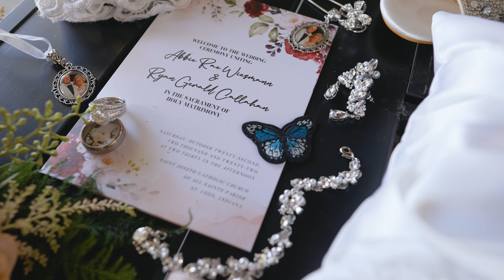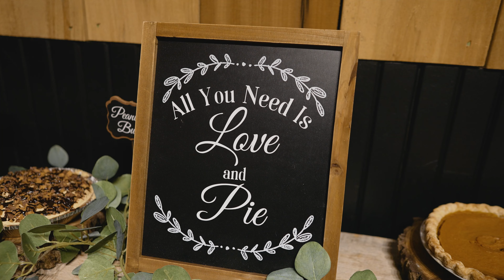Walhill Farm: Abbie & Ryan wedding video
Photography • Abbie Rogers Photography

Dress • Unique Boutique and Bridal
Shoes • Kate Whitcomb
Tux • Denim and Honey Boutique
Bridesmaids Dresses • Kennedy Blue

Hair • Abby Luhring, Brandi Beard, Molly Jackson & Lizzie Griffith
Makeup • Bailey Fasbinder & Brandi Beard

Flowers • Angie Shane
Decorations • The Event Rental Gallery

Party Bus • MotorToys Limo & Party Bus

Officiant • Jonathan Meyer
Musicians • Cyndi Voegele

Reception • Walhill Farm
DJ • Eric Wiesmann

Cake • Kaitlyn Mortimer

GEAR:

Cameras
Sony A7SIII
Sony A7SII

Audio
TASCAM DR-10L